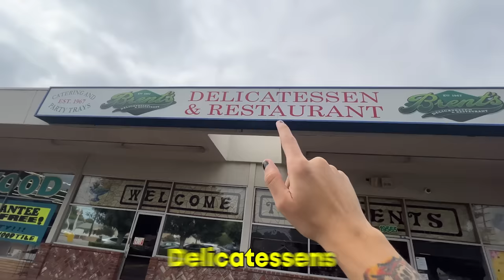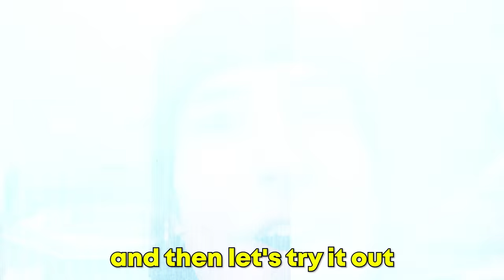Trying The BEST DELI in LA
My Jaw Literally DROPPED...

Get ready for a taste test, rate, and review of the best deli in LA. im talking about that REUBEN PASTRAMI BABY!!! Los angeles has such a diverse scene of food and I was really interested to see if this place lives up to the hype.